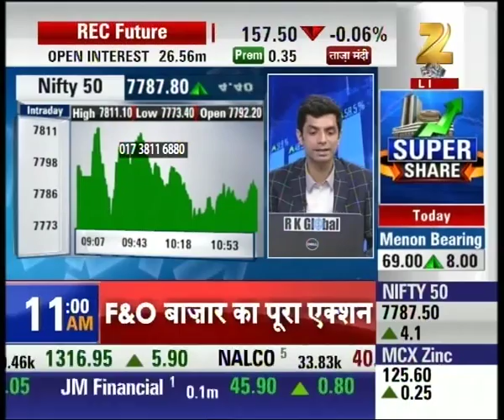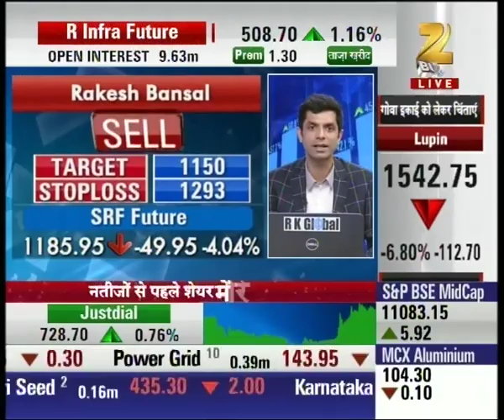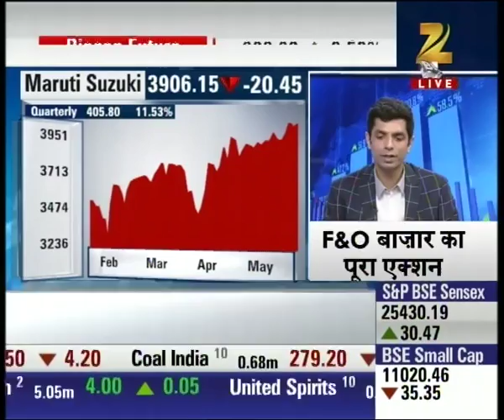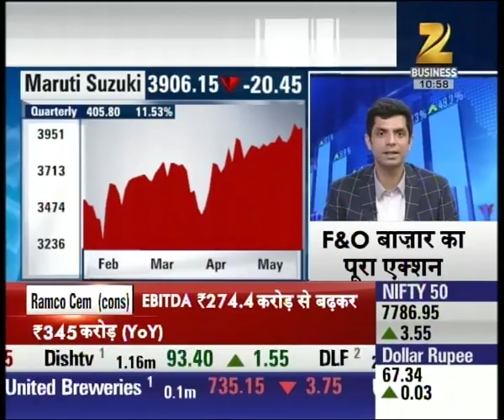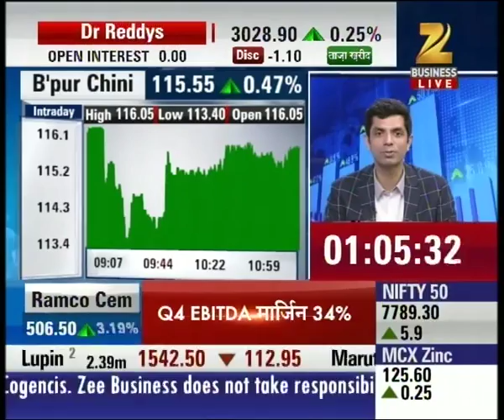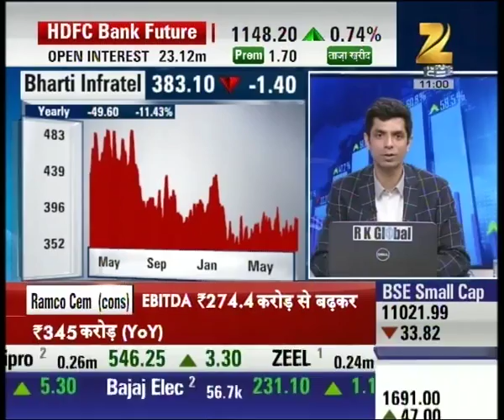Expert Advice on SBI : Aapka Bazaar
Watch our expert's advice on SBI. To get all the updates of share market watch our special segment Aapka Bazaar.